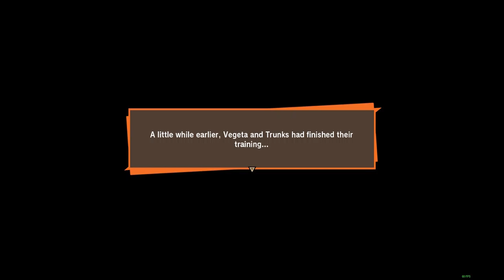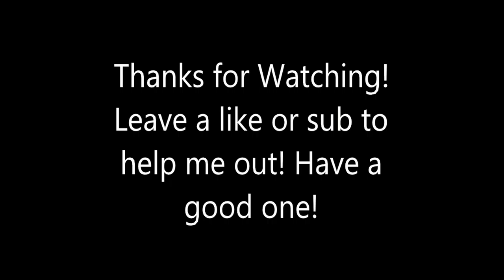DragonBallZ Kakarot -Hyperbolic Time Chamber- (PC)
(No Commentary)
I forgot in the anime Gohan and Goku come out of the Hyperbolic time chamber earlier than 1 full day.
What do you guys think would have happened if they stayed for the other 3 hours?

DEVELOPER:
CyberConnect2 Co. Ltd.